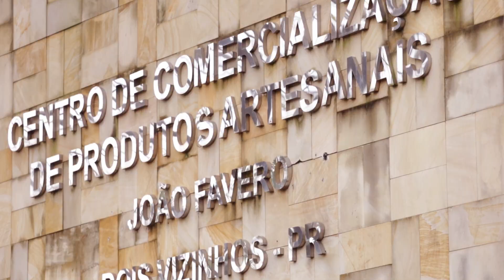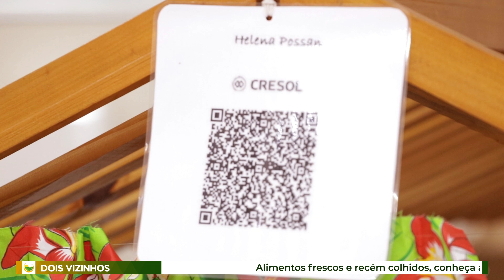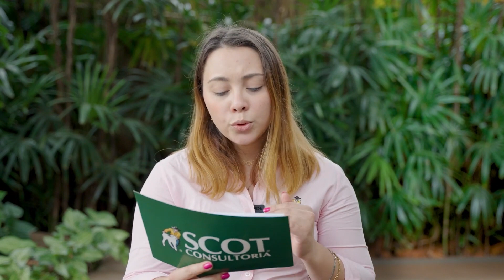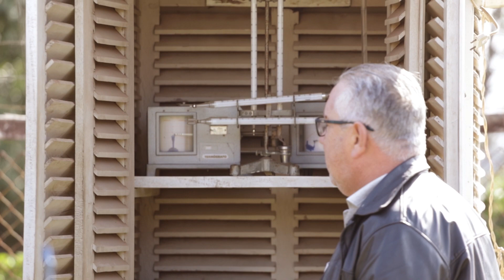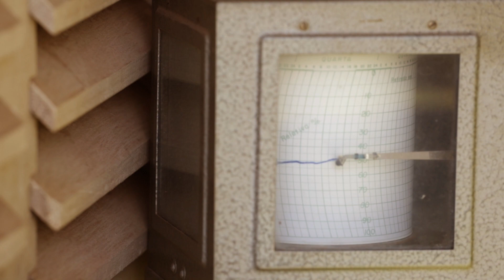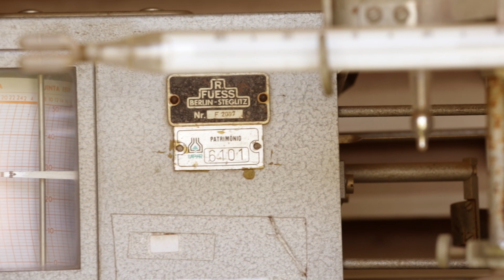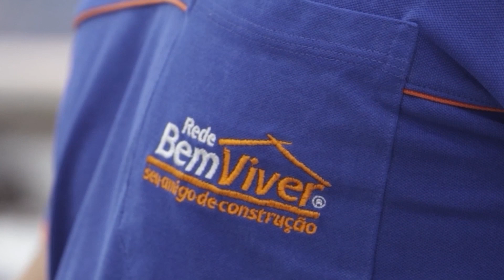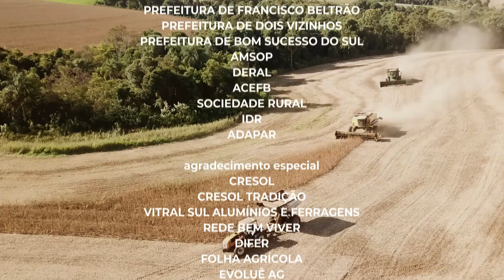Bom Dia Rural 23-07-2023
Olá, seja bem-vindo (a) em mais uma edição do Programa Bom Dia Rural!
Veja os destaques da semana!

👉 Alimentos Frescos, recém colhidos direto da horta, inúmeras guloseimas preparadas de forma artesanal, esta é a feira do produtor rural de Dois Vizinhos, que fica na área central do município;

👉 Conheça o funcionamento da Estação Agrometereológica de Francisco Beltrão, que está completando 50 anos;

👉 Luiz Carlos Baggio comenta sobre a Produção de Trigo, que pode ser ampliada na Região Sudoeste;

👉 Darce Almeida comenta sobre o mercado de máquinas agrícolas usadas no Brasil, que está em alta.

🔔 Equipe BDR
Carine Prolo
Indianara Paes
Luiz Carlos Baggio
Jean Campanhollo
Eduardo Britto
Darce Almeida
Tarcísio Reinehr
Leandro Czerniaski

🔔 Apoiadores do BDR
Cresol
Cresol Tradição
VitralSul Alumínios e Ferragens Ltda
Rede Bem Viver
Difer
Agrotech Drones Dois Vizinhos
Fazenda Guabiju
Folha Agrícola

💡 Bom dia Rural: o programa de quem planta e produz!
Todo domingo, às 10h, na TV Sudoeste - Canal 7.1.